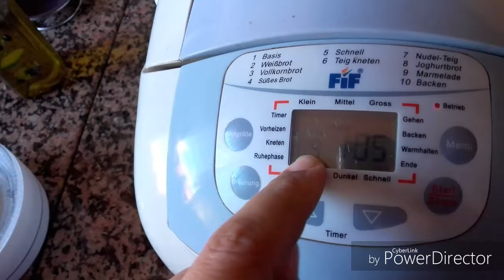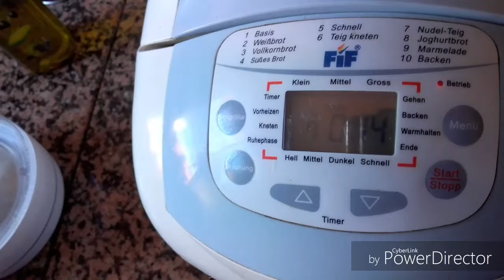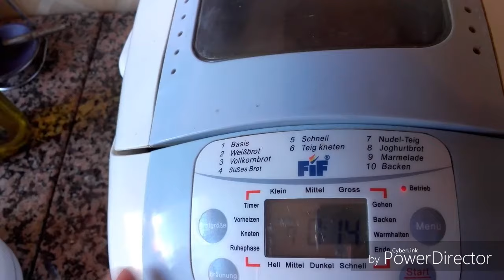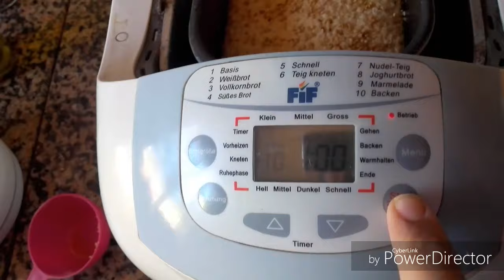اسرع طريقة باش تعجني وطيبي الخبز بالعجانة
بهاد الطريقة كتكسبي الوقت وتجهزي الخبز في اقل من نصف المدة اللي كاينة فالبروڭرام لي
فالعجانة جربيها وعطيني الخبار
رابط قناة الخياطة